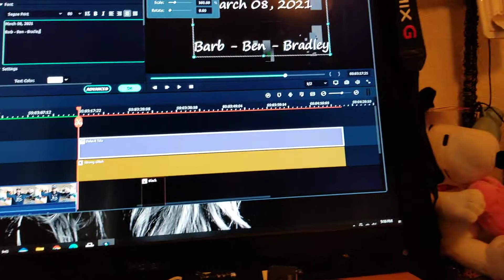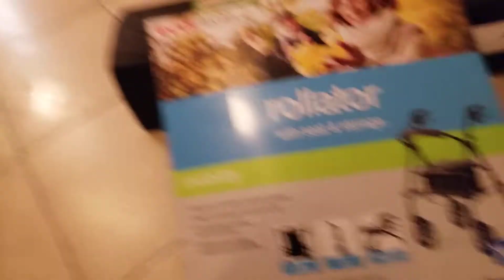Let's go camping and Pee on some trees!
I'm trying to reach your mama so we can plan a Easter break camping trip I love and miss you boys